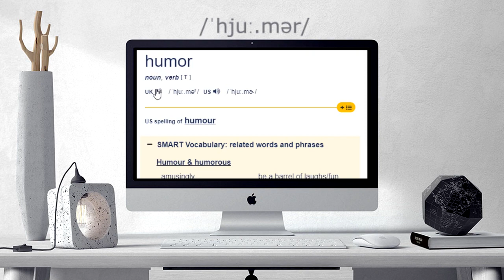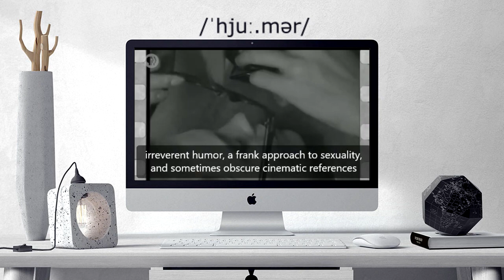How to pronounce HUMOR | HUMOR Learn English and British Pronunciation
Here are all the possible pronunciations of the word HUMOR.
Learn how to pronounce "HUMOR" in British English and American English. Hear the pronunciation of the word on its own and in example sentences.